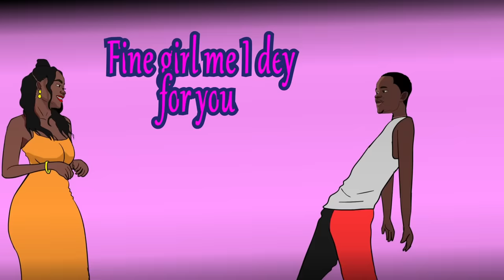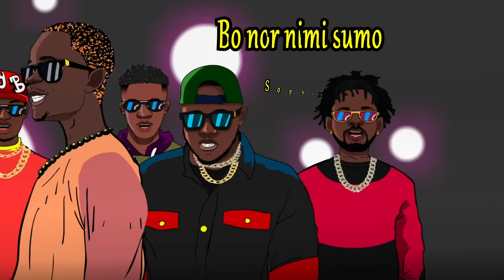Yaw Tog - Sophia (Visualizer)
Listen to the single “Sophia". Out Now!